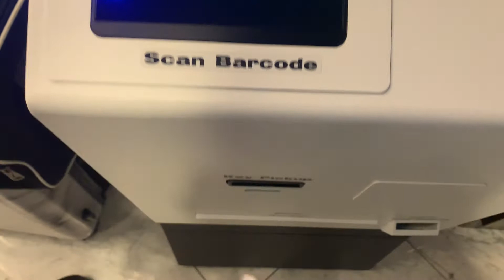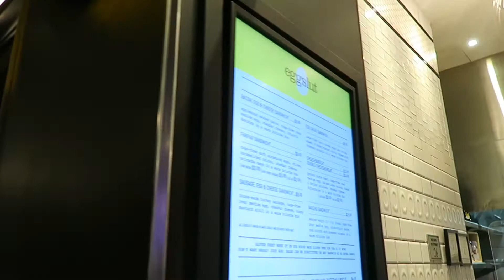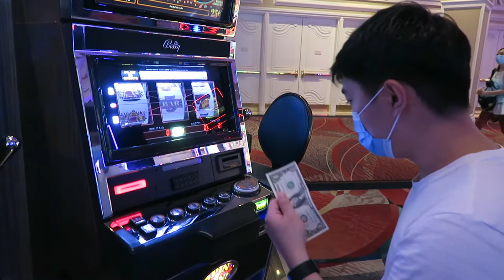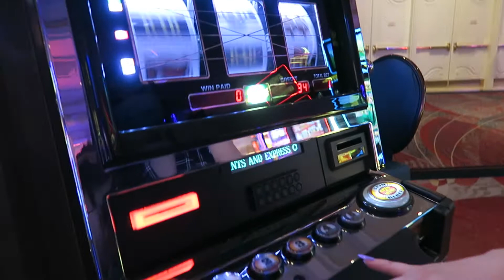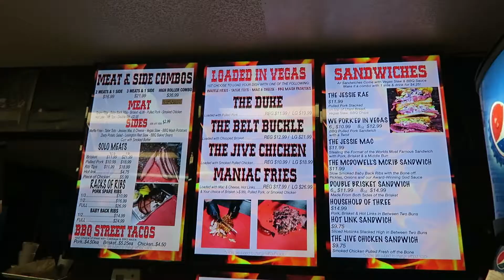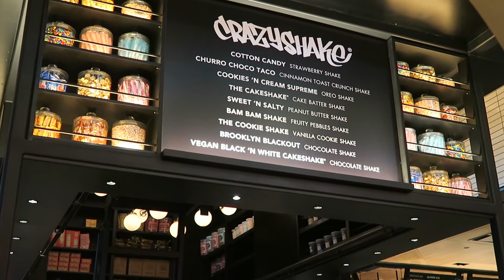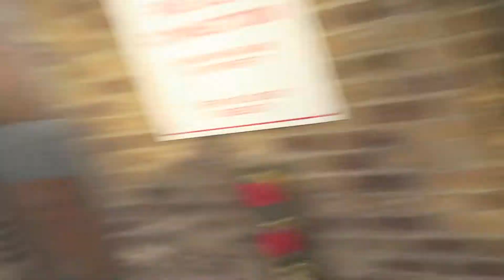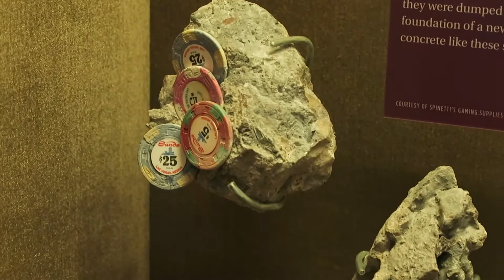VEGAS BAECATION ADVENTURE (PANDEMIC EDITION) | HeyTammy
First trip of 2020! My bf and I had a lot of fun in Las Vegas for Labor Day weekend. It is not like how it was before but it was still a fun trip. We stayed at Harrah's, which was good since it was pretty much in the middle of the Vegas strip. We did our best to stay safe and got our Covid test when we got back home in San Francisco. Our result came back to be negative. Be safe and healthy everyone.

Equipments =
Canon G7X

Apply for an American Express Card with this link. With your new Card, you could earn a welcome bonus and I could earn a little bit of referral bonus as well. Terms Apply.